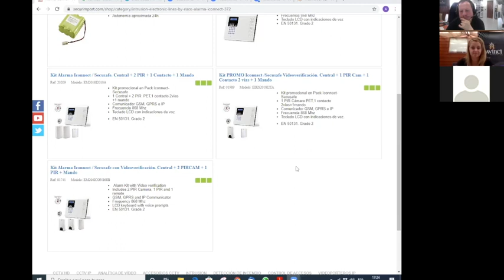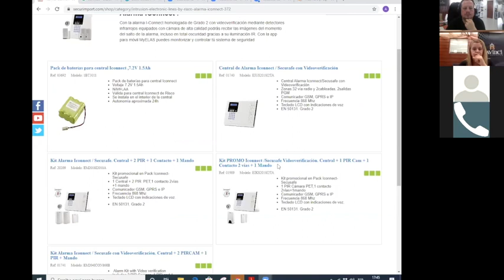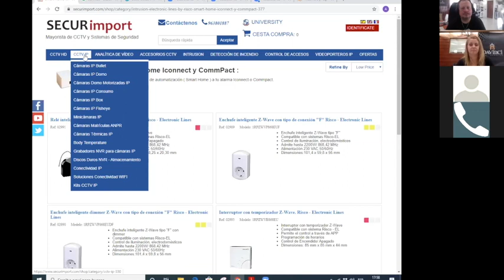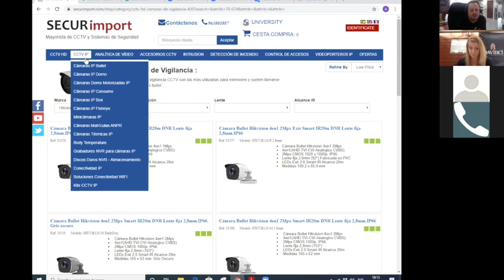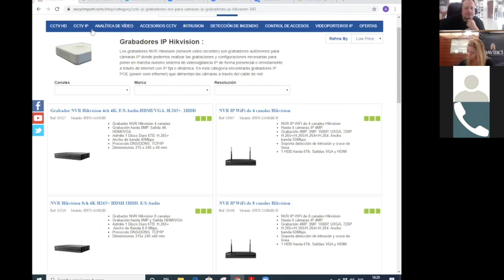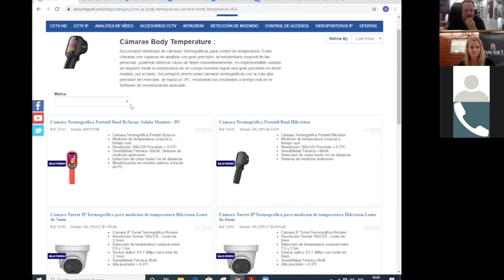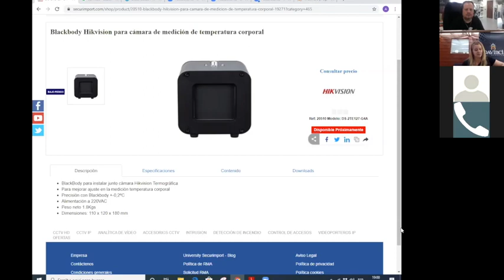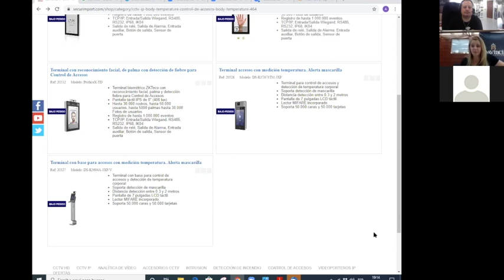20200416 webinar seguridad cctv y camaras termograficas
Webinar sobre alarmas, seguridad, cctv y cámaras termográficas acmpoñados de Adolfo Fraga de Securimport: